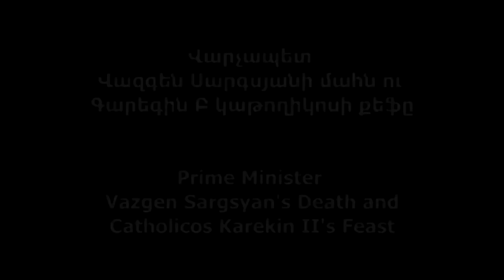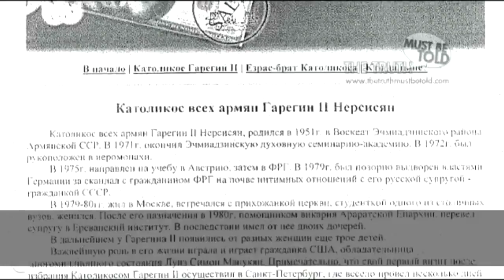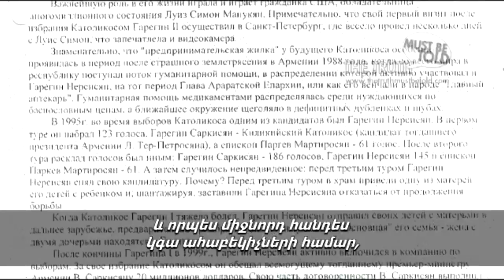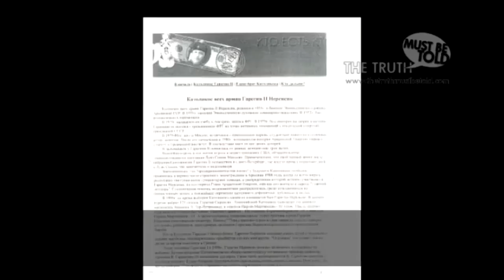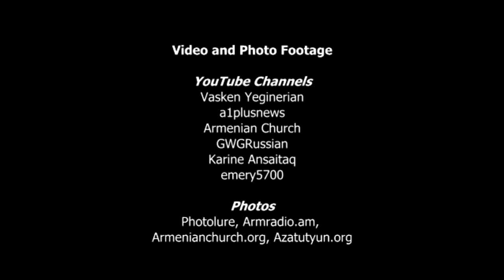Garegin B Elections and Armenian Parliament Shooting - Oct 27, 1999